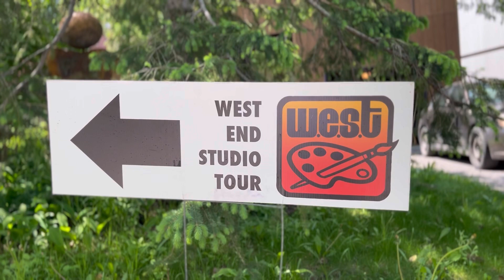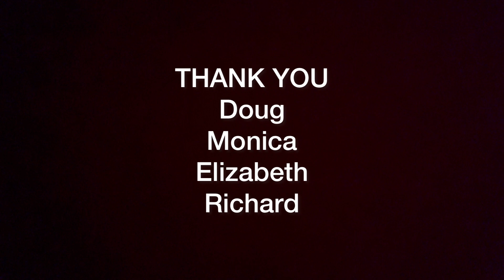Happy Wife, Happy Husband, Happy Life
Finding the right painting for your loved one is a thing to do.